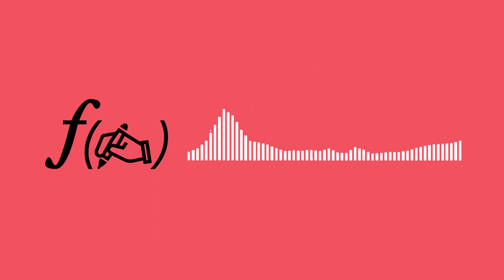Last Action Hero : ƒ(✍️) = genres et dynamiques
Analysons le scénario du film Last Action Hero (1993) : quels sont ses genres cinématographiques ?

SOURCES MENTIONNÉES DANS CE NUMÉRO :
➡ Save the cat (Blake Snyder)
➡ Dramatic Construction (Edward Mabley)
➡ Les 36 situations dramatiques (Georges Polti)
➡ Évaluer un scénario (Yves Lavandier)